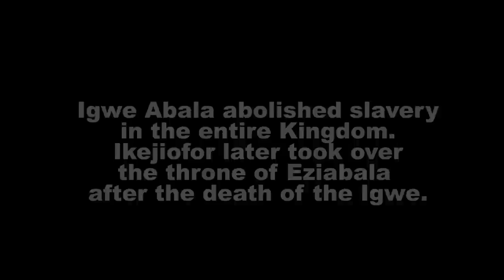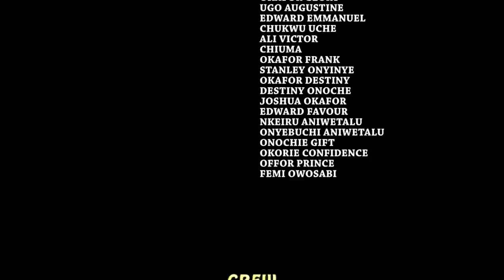I Helpd Him As A Beggar But Didn't Know He's A Billionaire Disguising 2 Find A Soulmate -Onny/Chizzy